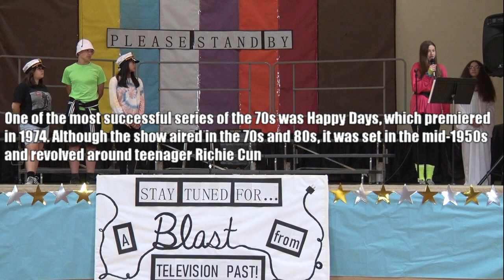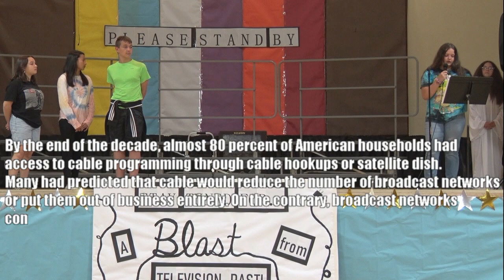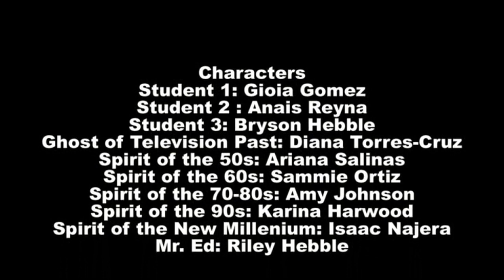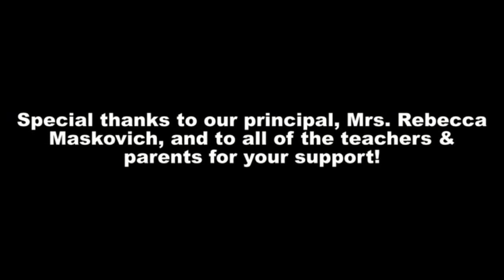St. Mary School 2022 Spring Program: A Blast From Television Past!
This is the story of three friends who, while exploring Grandma's attic, discover an old television console. Upon turning it on, they are greeted by a series of "spirits" that teach them about classic TV shows from the television archives.

Due to the pandemic, we were not able to perform for a live audience. Therefore, we had to pivot and record our performance instead. The students of St. Mary School are so excited for the world to be their stage! Enjoy!